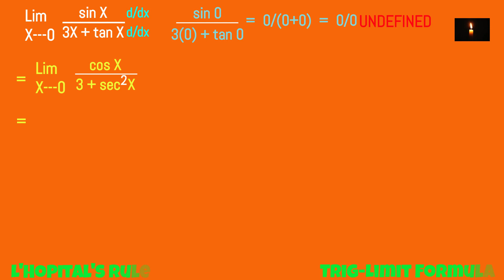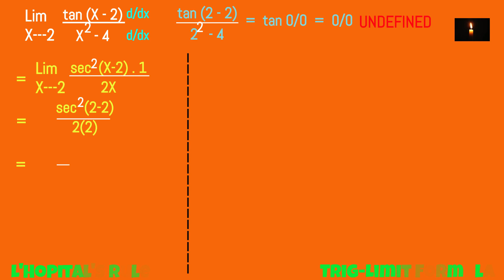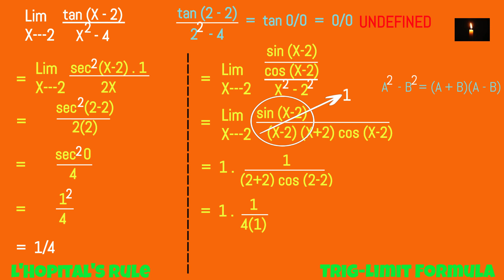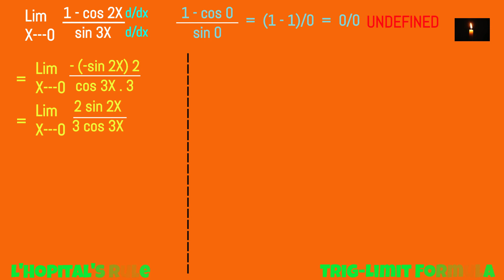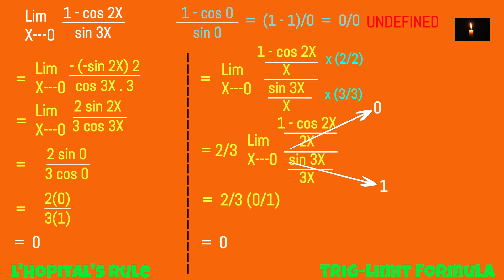CALCULUS - (Limit 12) Trig - Problems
နိုင်ငံတကာအဆင့်မှီ ပညာရပ်များ ဗဟုသုတများ